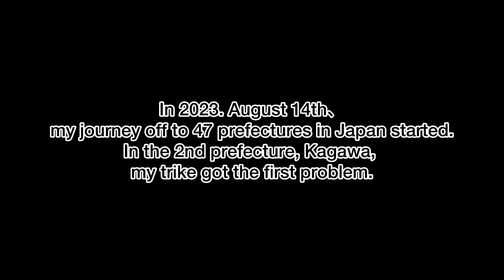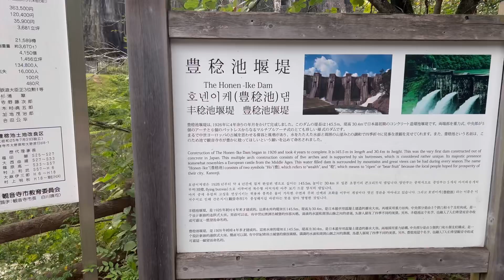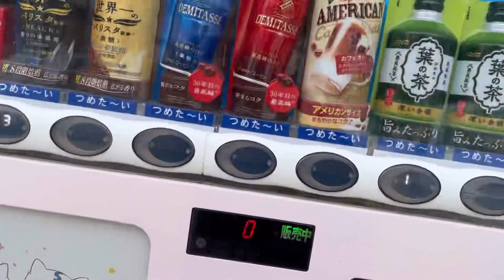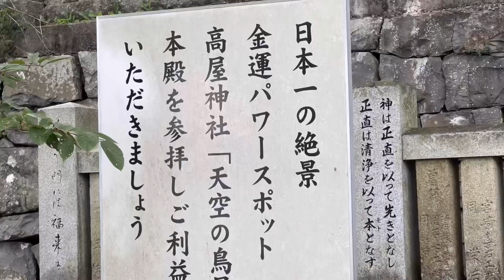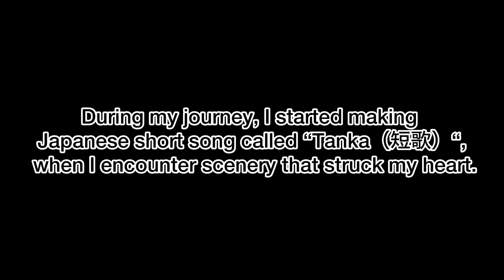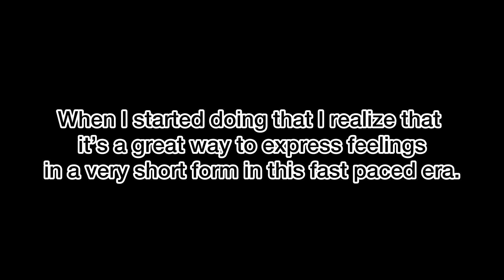Japan, Kagawa, Kannonji city - A Journey to the majestic dam and Heavenly Torii Gate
I will post more videos about Japan. Let's explore more.

I also create short videos and posts for instagram so please take a look if you would like to check them. (My stories of Instagram is the most latest information I share)

0:00 Opening
0:04 First trouble of my trike.
1:11 Heading to "Hounenike dam"
1:58 Headingto "Tenk no torii"
2:48 Start climbing
4:59 Reached the top
6:09 View from the gate
6:50 Tanka (Japanese short poem)
7:28 Ending

【Record】
・Total times played：3252
・Total hours played：18.7hours